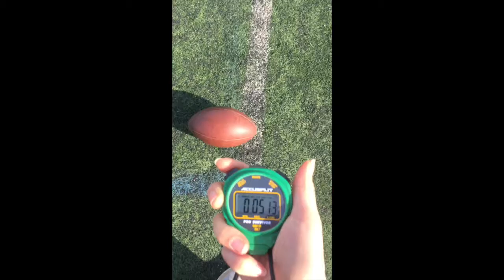Hunter Niswander (NFL Free Agent) Punt Session 2 7 19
Punt session from 2-7-19